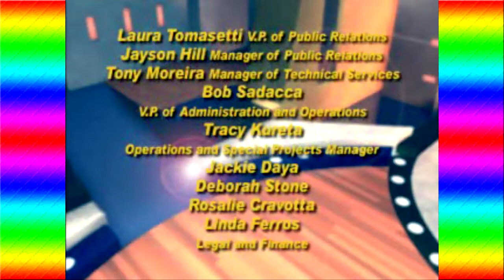Family Feud (PS1) PowerPlays With CORY! FINALE: Story Time!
I need to fill space, so here you go.
Your Players Are:
Cory: DreamShogun